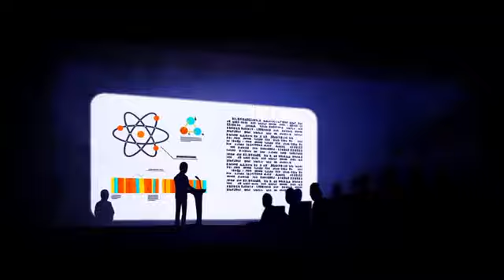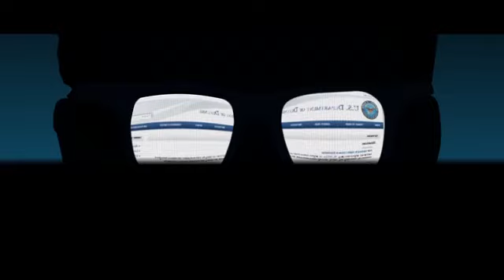sound for animation featured in the movie Densely Hollow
I had the opportunity to work with the Densely hollow team. This portion was where I was able to do the sound design and create the music for it.